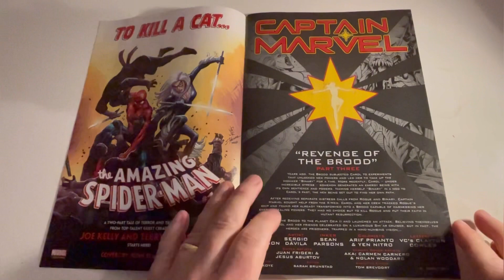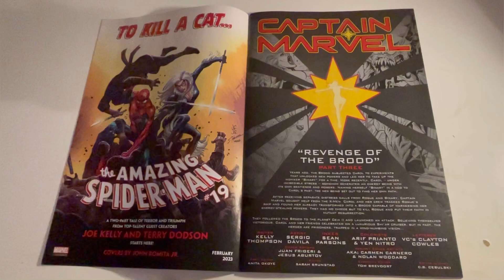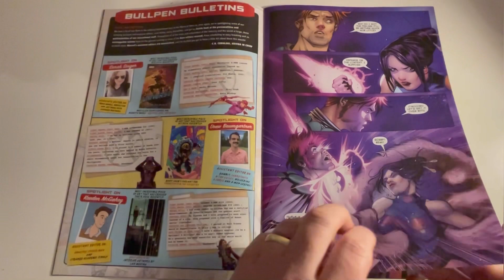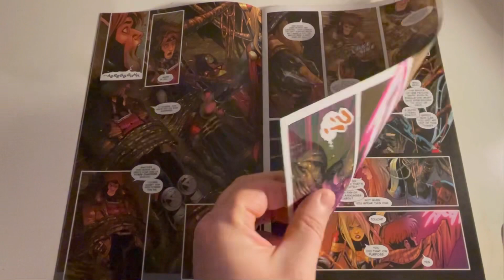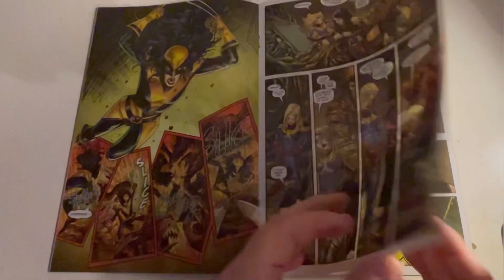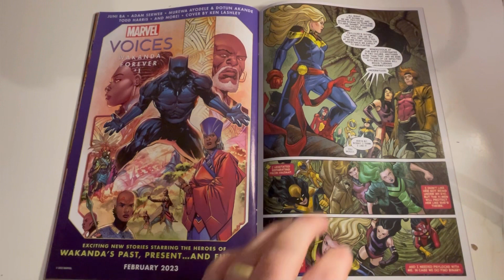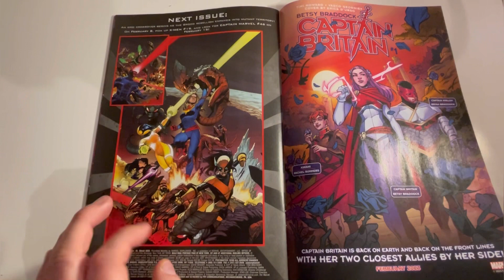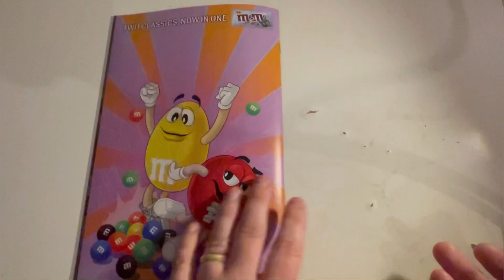Captain Marvel Issue #45 Revenge of the Brood pt 3 by Kelly Thompson Marvel Comic review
Embrace the Geekiness

From: Captain Marvel
Universe: Marvel
Author: Kelly Thompson
Artist: Sergio Davila
Published by: Marvel Comics

Product Description
REVENGE OF THE BROOD - PART 3! Captain Marvel and her eXcellent allies revel in their big win against the Brood, but all is not quite what it seems… Carol and her friends have miles to go before they sleep. The Brood has always been one of the universe’s most dangerous foes, and one of Carol Danvers’ greatest enemies. And now, under the rule of an Empress Brood gone rogue, with a hive mind bent on revenge, what could possibly stop them?